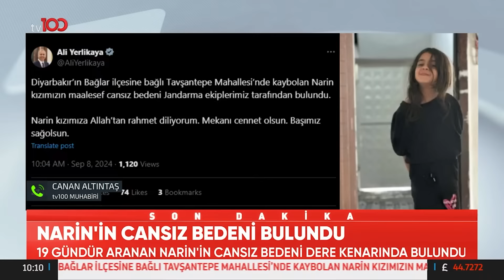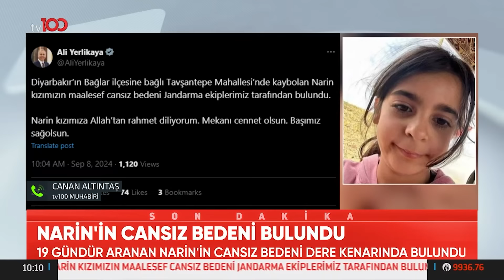Soruşturma Kapsamında Gözaltılar Devam Ediyor | TV100 Haber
Diyarbakır’ın Bağlar ilçesinde 21 Ağustos'ta kaybolan Narin Güran’ın, arama çalışmalarının 19’uncu gününde Eğertutmaz Deresi’nde cansız bedeni bulundu. Siyasilerden peş peşe açıklamalar geldi. | ''KÖYE GİRİŞ ÇIKIŞLAR KAPATILDI'' ''NARİN'İN CANSIZ BEDENİ KÖYE 1,5 KM UZAKLIKTAKİ DERE YATAĞINDA BULUNDU''

TV100'ÜN YENİ FREKANSI:

HD
Paket adı:
TÜRKSAT MPEG-4 PAKET 36 BATI
Frekans: 11837
Sinyal oranı: 30000
FEC: 2/3
Polarizasyon: V - Dikey

HD
Paket adı:
TÜRKSAT MPEG-4 PAKET 31 DOĞU
Frekans: 12083
Sinyal oranı: 13750
FEC: 2/3
Polarizasyon: H - Yatay